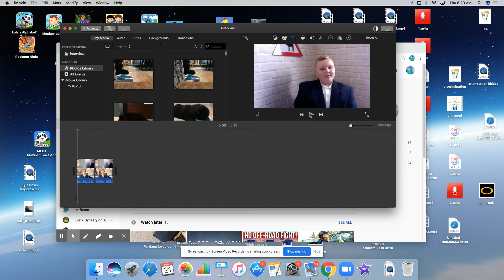Untitled: May 21, 2020 6:29 AM